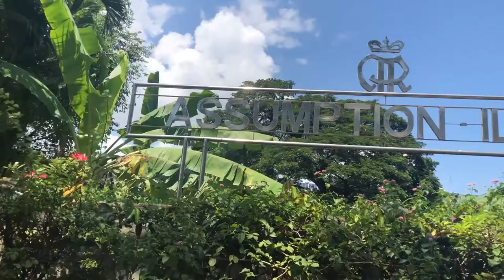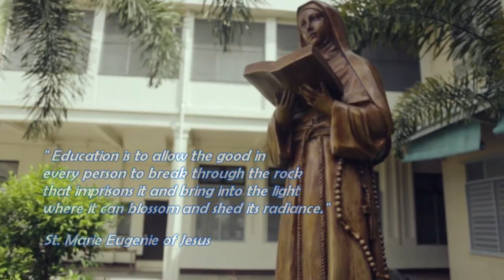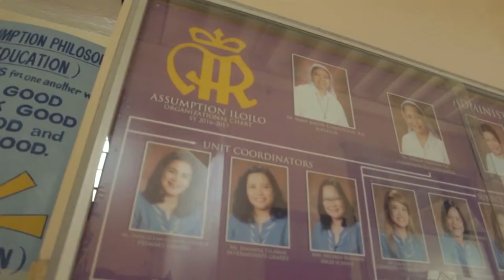Welcome to Assumption Iloilo